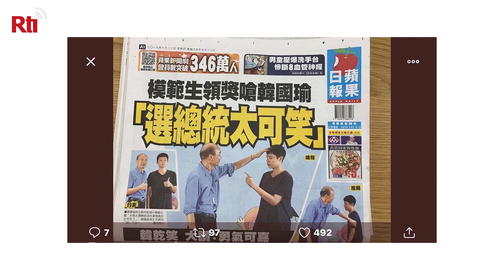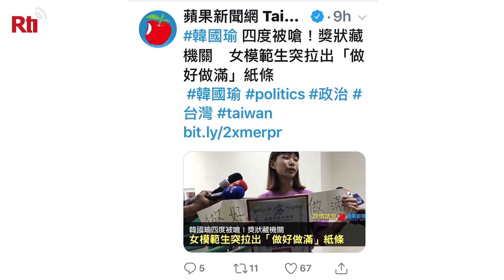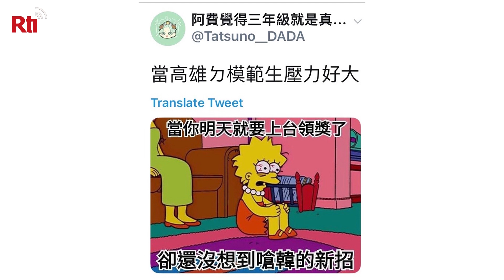Model Students vs. Han Kuo-yu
Model students have been trolling Kaohsiung Mayor Han Kuo-yu at awards ceremonies this past week. They’re using their time in the spotlight to voice their disapproval of Han’s presidential aspirations. In today’s Hashtag Taiwan, social media guru Leslie Liao tells us how their boldness and creativity is making a splash on social media.